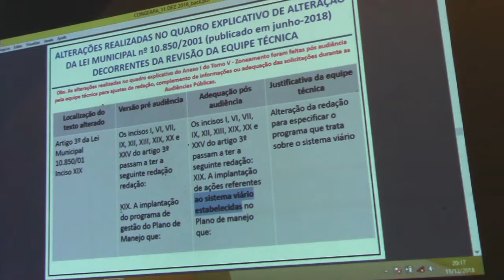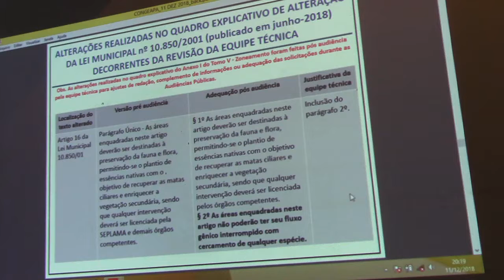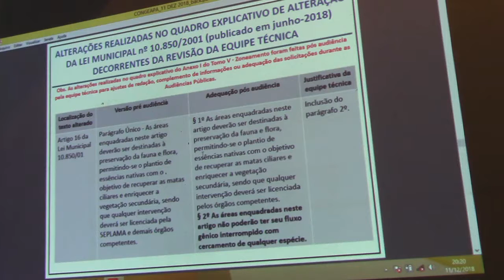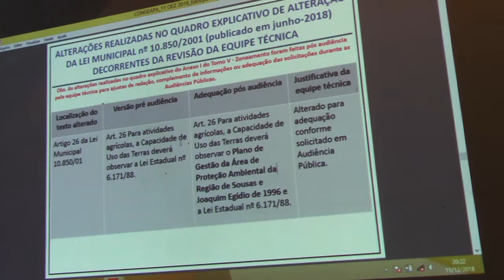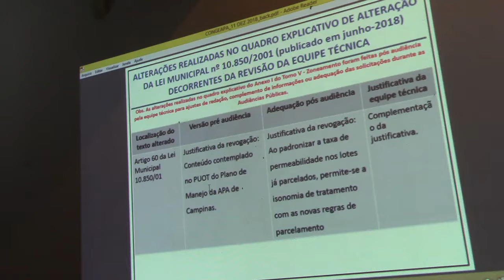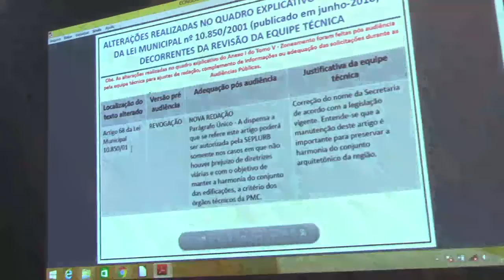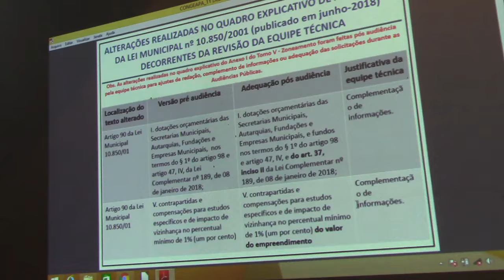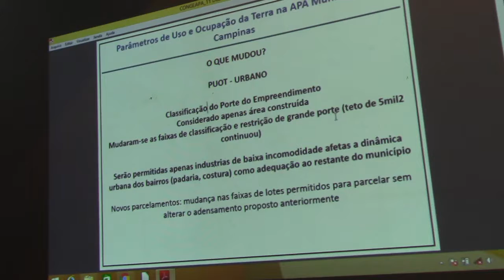Congeapa reunião 11/12/18 (4/6)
CONVOCAMOS os senhores (as) Conselheiros (as) titulares e suplentes para a Assembleia
Geral Ordinária que acontecerá no dia 11 de dezembro de 2018 (terça-feira) às 18h30 em
primeira chamada e às 19h00 em segunda chamada na Sede do Conselho, Rua Heitor Penteado nº 1.162, Distrito de Joaquim Egídio, Campinas/SP, com a seguinte pauta:
1 - Fala da Diretoria;
2 - Fala dos Conselheiros;
3 - Aprovação de Atas:
-Assembleia Geral Extraordinária - 30/10/2018
-Assembleia Geral Ordinária - 30/10/2018
-Assembleia Geral Ordinária - 27/11/2018
4- Apresentação SMVDS: Plano de Manejo - Síntese e atualizações após as audiências;
5 - Processo Eleitoral - Posse de Entidade - Vaga Remanescente
- Representantes de universidades e faculdades públicas e privadas com cursos na área ambiental, prioritariamente com atuação comprovada na Unidade de Conservação:
T. László Károly Nagy
S. Clarisse Palma da Silva
6 - Análise de protocolados.
 Campinas, 07 de dezembro de 2018
 CLAUDIA M. RESENDE ESMERIZ GUSMÃO
 Diretoria do CONGEAPA
 PEDRO ROCHA LEMOS
 Diretoria do CONGEAPA
 GIOVANA GRAMARI ROMANO
 Diretoria do CONGEAPA